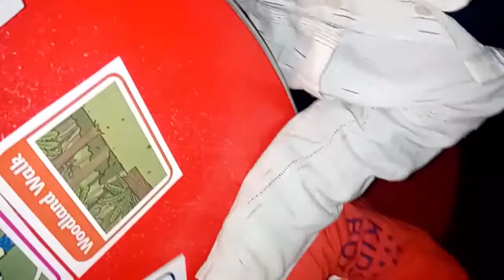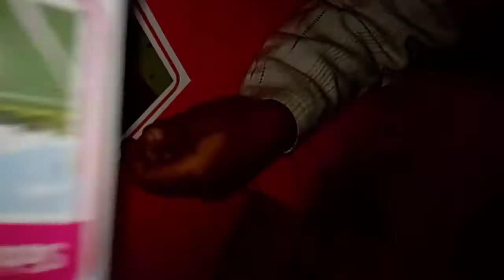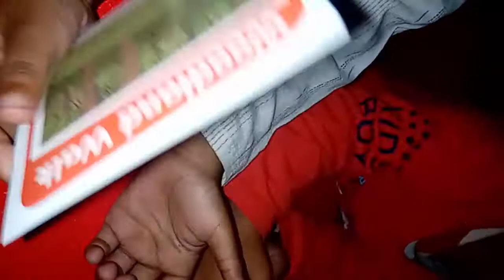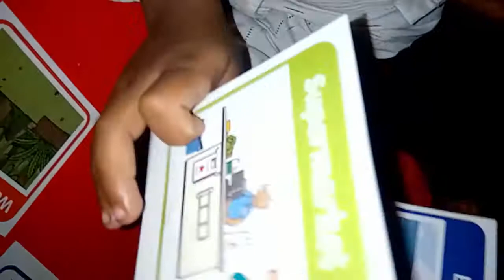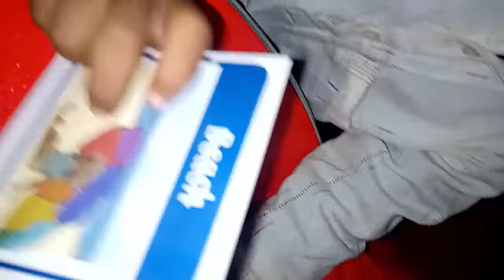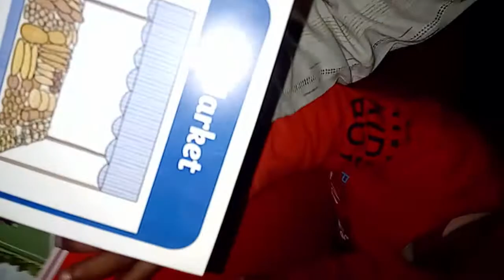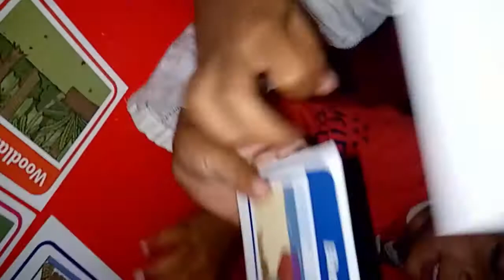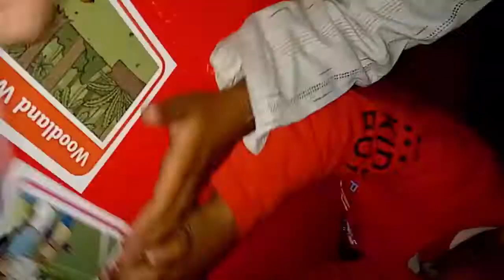How To Teach Phonics To Children (Kids-Toddlers) - Homeschool Lesson 1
In this video i am explaining how to teach kids at home.  Today it is first lesson  in which I have explained how to start explaining the things phonically to your kid.  Start practicing from today phonics in every thing you tell your child, your child's name and fruits name or any thing you are going say to your child, say it with sounds. If your child learn phonics and understand it. There will no issue in learning alphabets, reading and writing.
In this video I am also giving you best homeschooling ideas to teach your kids at home in best way. Teaching your child at home is a difficult task but this video will help you to improve your baby skills to learn to read.
More than 1.2 million students are now being taught at home, more students than are enrolled in the entire world. Paul T. Hill reports on the pros and cons of learning at home—and the effects home schooling will have on public schools.
Home schooling, not a present threat to public education, is nonetheless one of the forces that will change it. If the high estimates of the number of children in home schools (1.2 million) is correct, then the home-schooling universe is larger than the New York City public school system and roughly the size of the Los Angeles and Chicago public school systems combined. Even if the real number of home schoolers is more like 500,000, less than the lowest current estimate, there are more children home schooling than in charter schools and public voucher programs combined.
In order for students to achieve in math, science, English, history, geography, and other subjects, reading skills must be developed to the point that most of them are automatic. Students cannot struggle with word recognition when they should be reading quickly for comprehension of a text.
Since reading is so important to success in school, parents can and should play a role in helping their children to become interested in reading and in encouraging their growth in reading skills.
It’s never too early to start introducing your little ones to the world of books and reading – but what’s the best way to get your child started on their reading adventure? If you’re wondering how best to prepare your pre-schooler for their first steps in reading, or if you want to support your school-age child as they begin to develop their reading skills, then this guide on how to help your child learn to read will offer you a helping hand, as you learn together.
The schools are taking money from you and giving nothing in return. I will tell you that how to improve the weak students. I will share the ideas with you that how to improve weak kids at home as well as in schools also.Jolly phonics is a great way to teach that how to coloring in correct ways in short time to small kids or nursery class students. The child can coloring very easily at home or school in very short time. Some children are gifted they can learn faster than others class mates but it does not mean others are weak. This is a best video for preschool study ideas. Small kids study at home is a difficult task but in this video I will tell you the best ideas for school kids also for preschool kids also. To choose study activities for preschool kids is a difficult task but in this video I will tell you the different ideas for your children. This is a best video for homeschooling parents also. This is a best preschoolers learning video. This is a best and easy teaching method for nursery class students. The fine motor skill plays very important role to teach study to small kids.
This is a best preschool ideas video for parents as well as teachers also.
Thanks